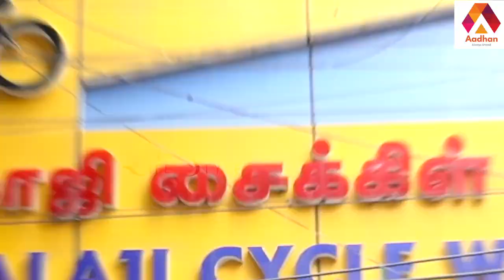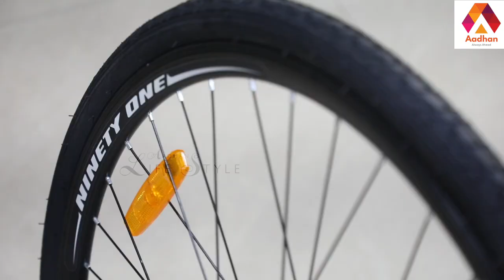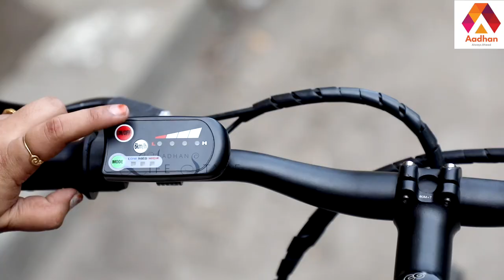6K To 6L Cycle Collection | Balaji cycle world | Weight loss Cycle | Shop on the Flow| E-Cycle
6K To 6L Cycle Collection | Balaji cycle world | Weight loss Cycle | Shop on the Flow| E-Cycle